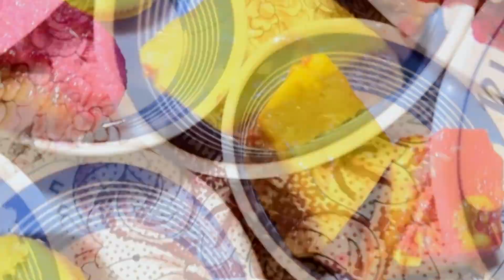Bangladeshi Wedding Video | Special Moments | Rajshahi | 2023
আমরা সকল প্রকারের ইভেন্ট করে থাকি।
যেকোন ইভেন্ট এ ফটোগ্রাফি এন্ড সিনেমাটোগ্রাফি জন্য যোগাযোগ করুনঃ

® Videography
® Photography
® Cinematography
® Event Management
® Music Video

অফিসঃ
রাজশাহী শাখা - ঘোষপাড়া | বোয়ালিয়া থানা
রংপুর শাখা - খামার মোড় | কারমাইকেল কলেজ রোড